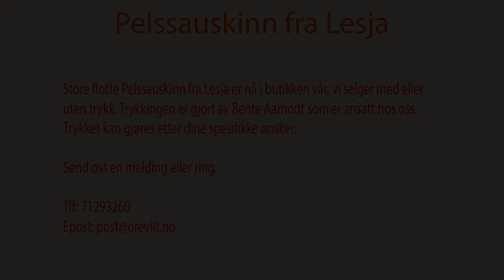Pelssauskinn fra Lesja.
Julegavetips #3